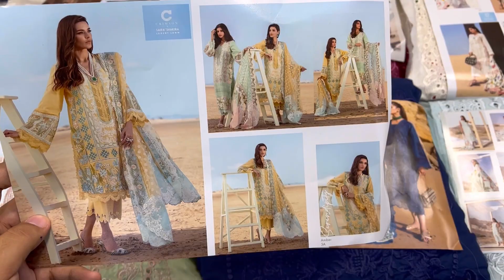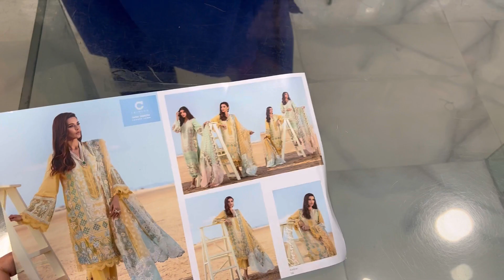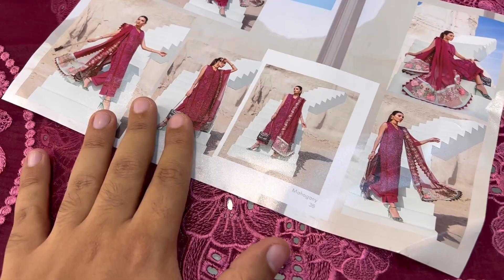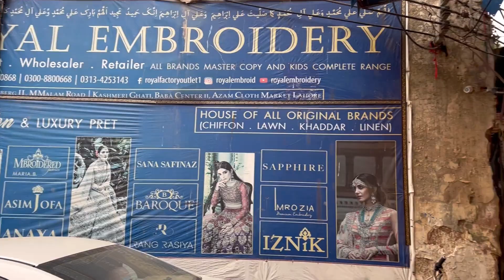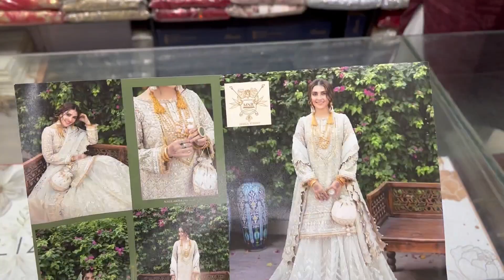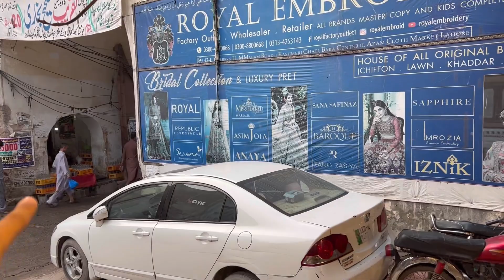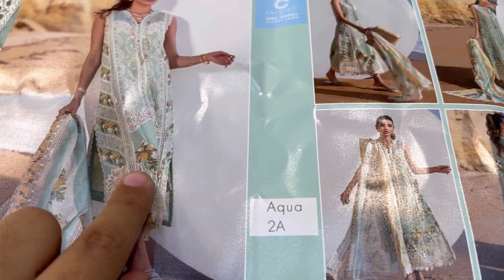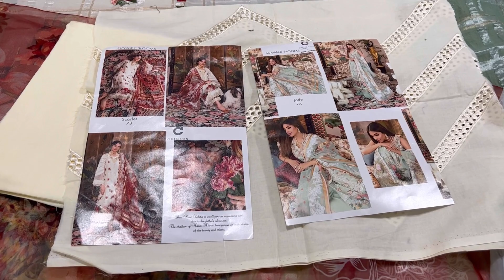Crimson Brand King Lawn Copy Summer Sale